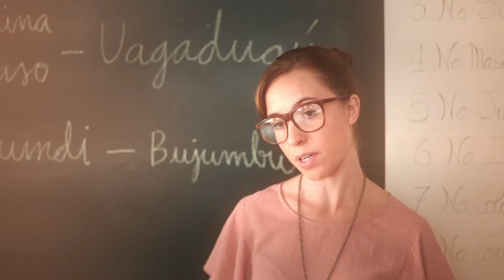La educación ha cambiado, ¿o no?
Creemos que la educación debe adaptarse al siglo XXI y nuestra propuesta es hacerlo a través de las Inteligencias Múltiples. tekman Books es un proyecto educativo con los pies en la innovación y la cabeza en el cambio. Un viaje en el que los primeros pasos marcan la diferencia.